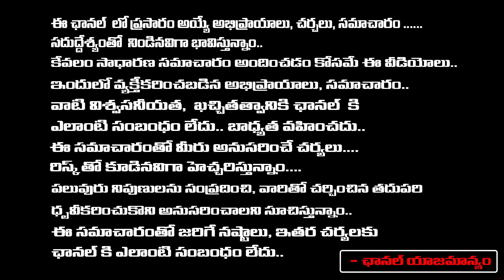రేపే కార్తవీర్యార్జున జయంతి పోగొట్టుకుపోయిన బంగారం, : Astrologer Nanaji Patnaik - RedTV Bhakthi